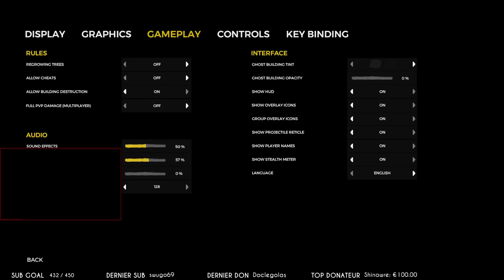PREMIÈRE GROTTE - The forest feat Dr_Horse (Hard Survival) #4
Une nouvelle aventure débarque avec Dr_Horse en Hard survival

👓 Je protège mes yeux avec mon partenaire Gunnar / 5% de remise immédiate sur la boutique avec ce lien

👕 Mes t-shirt proviennent du site Zavvi ♥ -20% de réduction sur les vêtements avec le code (KILIRA20) et moins 10% sur le reste de la boutique (sauf préco et produit déjà en solde) avec le code (KILIRA10)